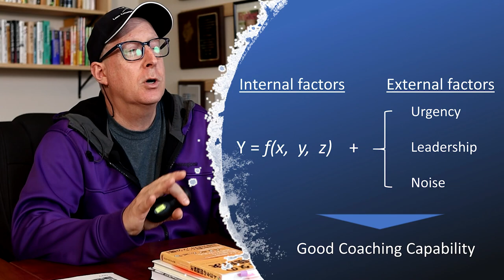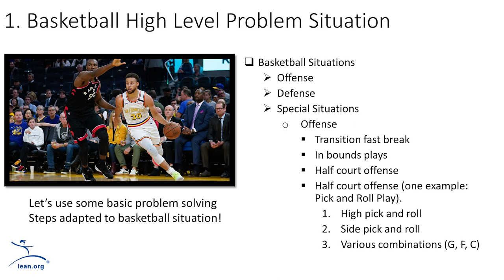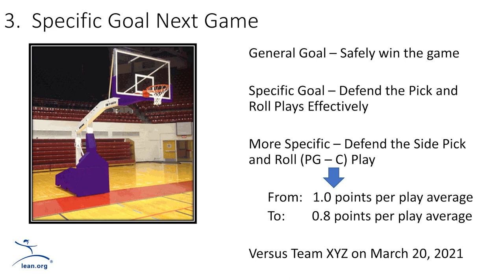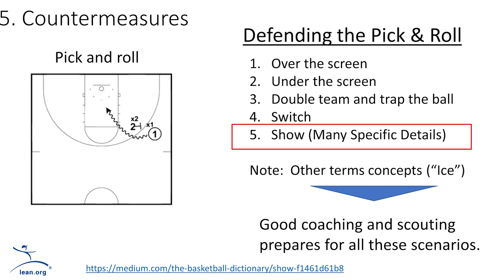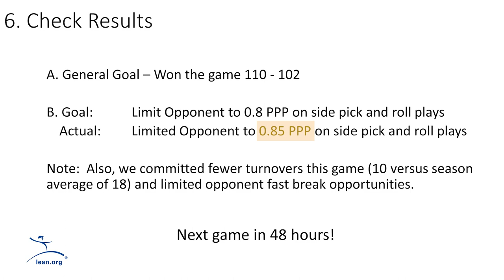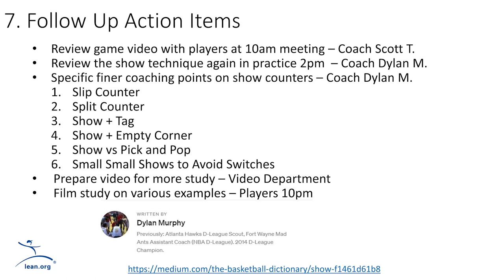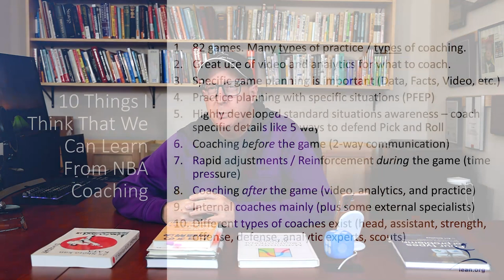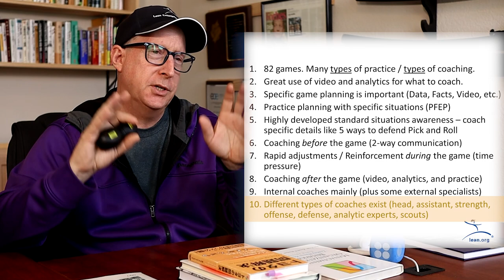Art of Lean on Problem-Solving, Part 2: Lessons From NBA Coaches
In the second part of his series on problem-solving, Art Smalley gets a clean steal from the world of coaching in NBA basketball, examining how proper planning, execution, and analysis of the sport lends well to lean thinking.